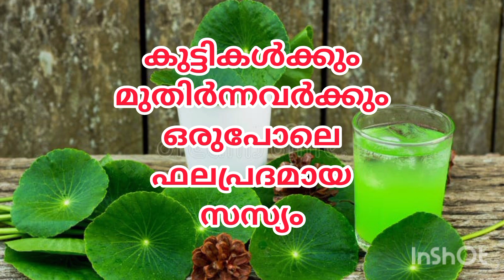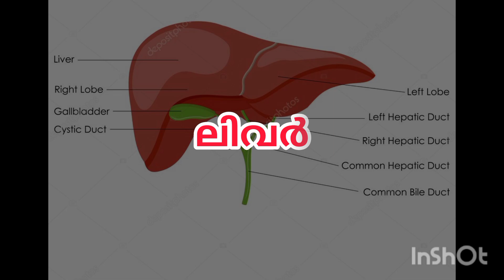മുത്തിൾ ! ആരോഗ്യ ഗുണങ്ങൾ കിടിലം തന്നെ!/simple Tips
മുത്തിൾ ആരോഗ്യ ഗുണങ്ങൾ
അറിയൂ!